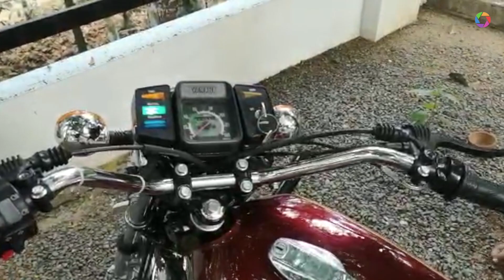20 Year Old Yamaha RX 135 2 Stoke Engine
20 Year Old Yamaha RX 135 2 Stoke Engine